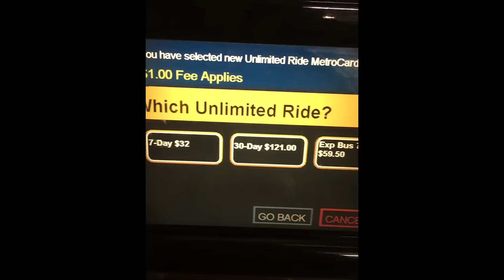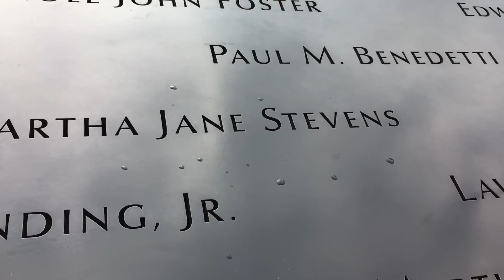NYFW VLOG PART 2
NEW YORK FASHION WEEK VLOG PART 2

Hi Everyone,

In Part 1 I told you guys that I was renting a house for myself and a few of my girlfriends and showed you all the outfits I was taking as well as gave some tips and trips about traveling, packing and renting homes.  In Part 2 I'll be giving you all a full tour of the 5-bedroom house I rented in Brooklyn, NY and taking you all around New York City and to an official fashion show with me.  Thanks a bunch for watching.

(Attn: Alisha Johnson)